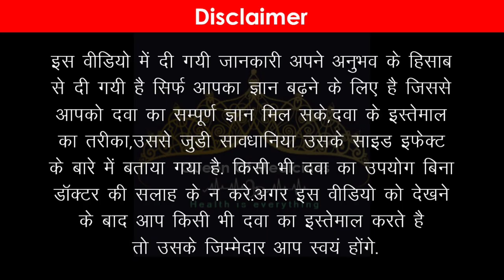Clotrimazole Vaginal Gel Use Karne Ka Sahi Tareeka | V Gel Uses Doses And Side Effects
Thanks
Drx Shushma Pal